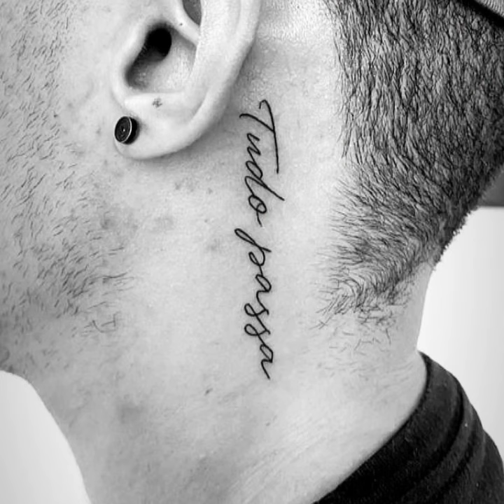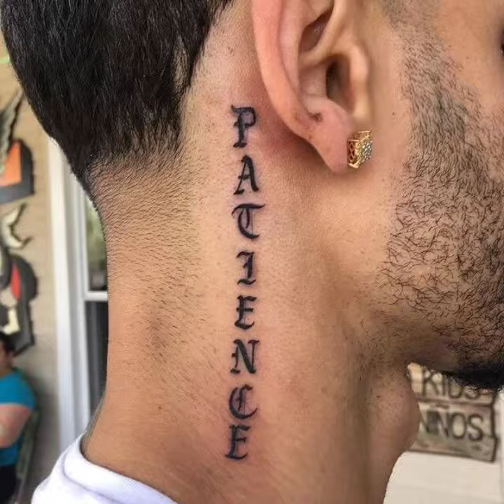Neck Tattoo Design Ideas | Best Tattoo Design Ideas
Call for any Enquiry - 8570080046